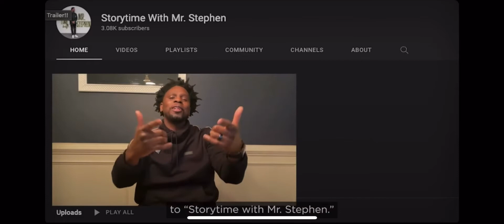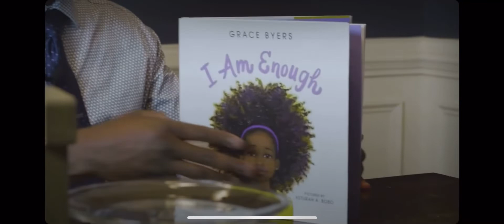StoryTime With Mr. Stephen feature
As an advocate for literature and literacy, I created “StoryTime With Mr. Stephen” to get kids to enjoy books and reading as much as I do.

Check out this amazing short documentary created by Tévon Knight for Notre Dame’s Grotto Network.